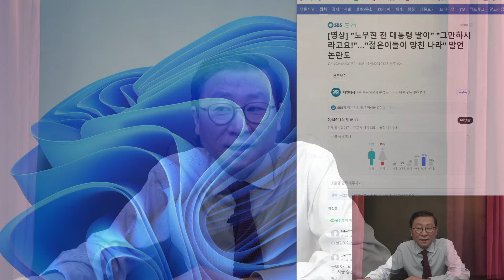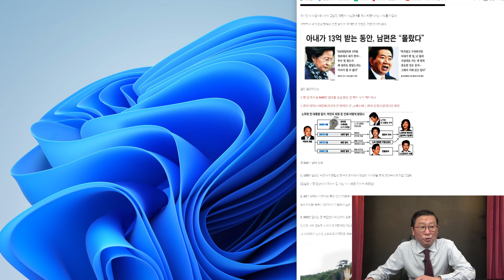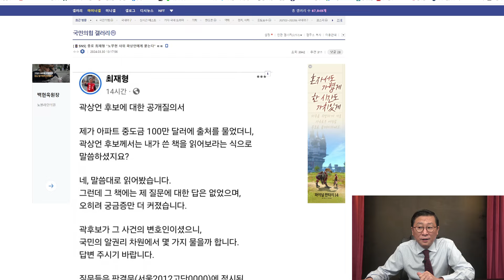(김진,국힘최재형!)유시민 난리났다! 생방송 중 노무현 팩트, 그만해! 노무현사위 곽상언 100만 달러 터졌다!